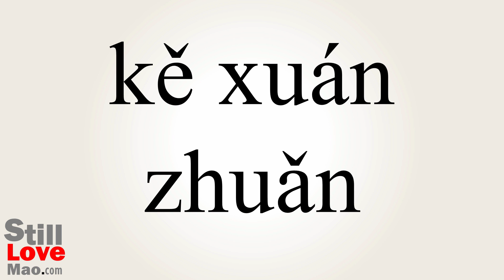How to Say Swivelling in Chinese